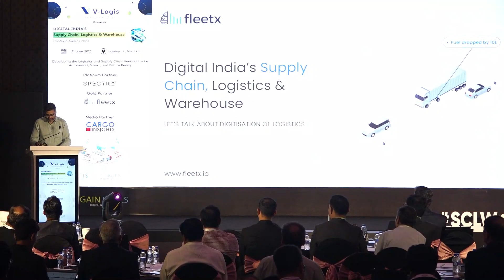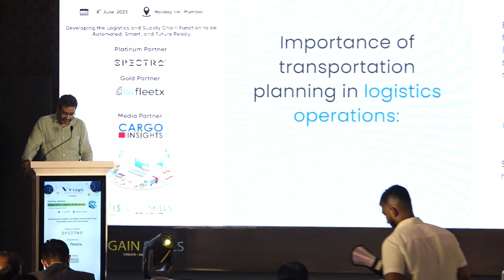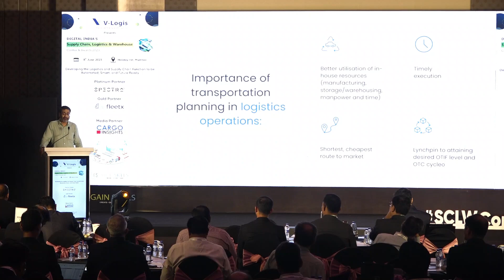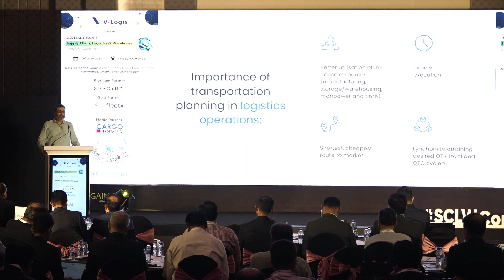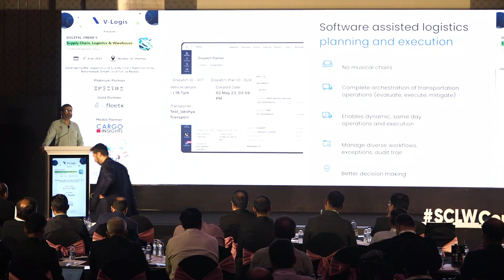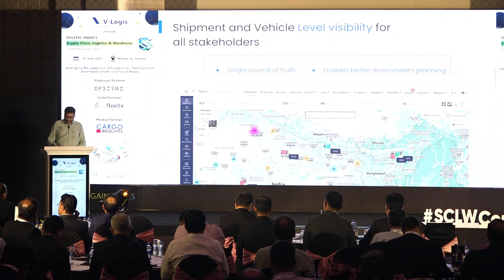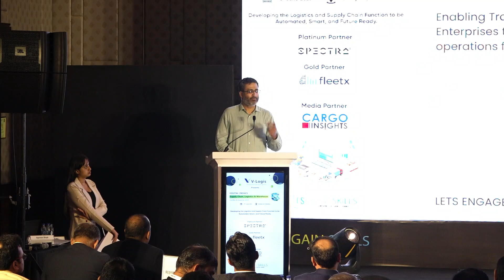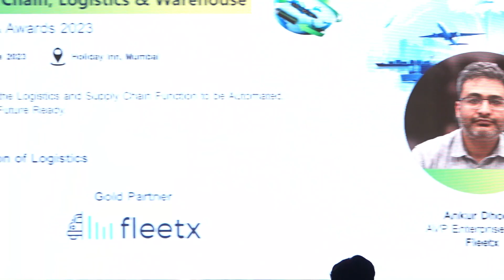SCLWConfex2023, Ankur Dhody, AVP Enterprise Sales, Fleetx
Topic - Digitisation of Logistics

Speaker - Ankur Dhody, AVP Enterprise Sales, Fleetx

Activate to view larger image,